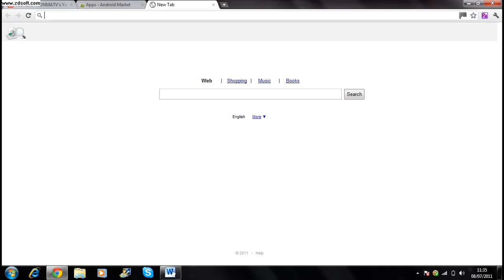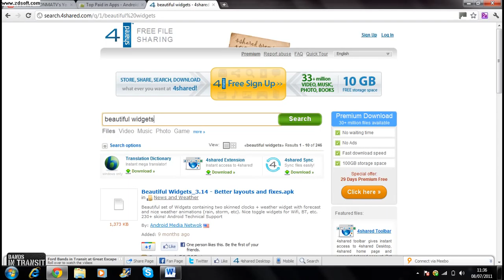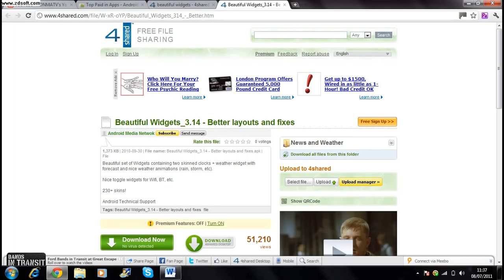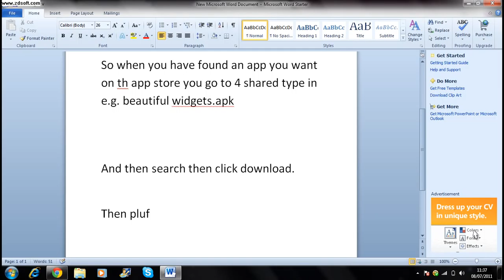How to get free apps on android (not games though)